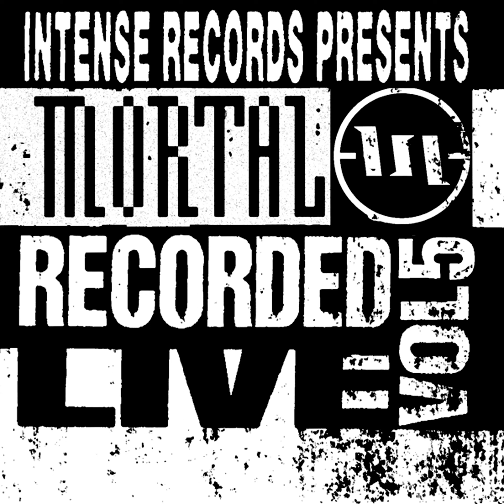02 Tuesday Assassin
Track: Tuesday Assassin
Band: Mortal
Album: Intense Live Series Vol. 5
Year: 1993